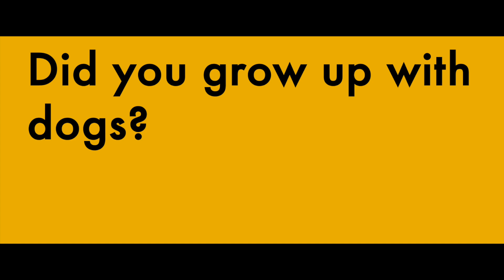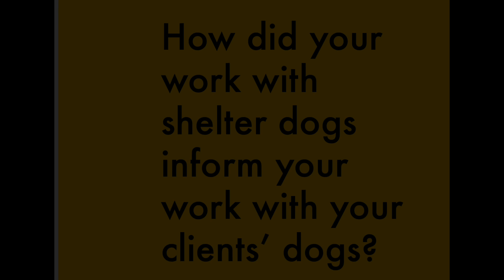About Almudena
This short video gives viewers of my channel information about my background, my work, and what attributes, in my view, make for a good client and outcome due to training and behavior modification.